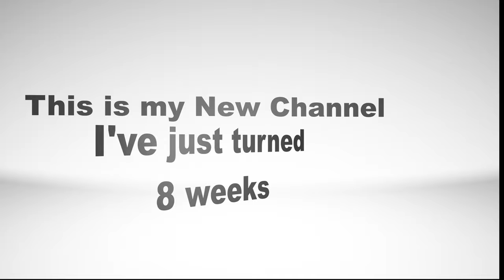【 MIKA 】Our New Tea Cup / Toy Poodle Puppy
We got our new Tea Cup / Toy Poodle puppy as our Christmas gift!
She was the best surprise to the family! We adored her right away～

Her name is MIKA!
We will record her life on this channel :)

If you also like MIKA, please stay tune to MIKA's channel : MikaTeddyBear